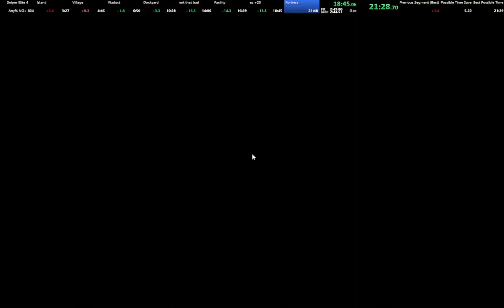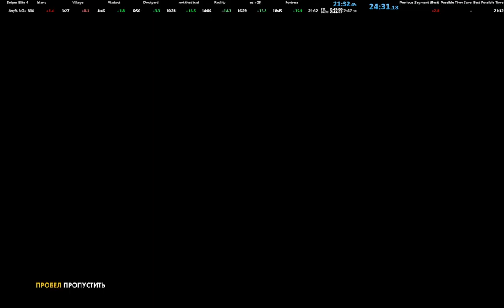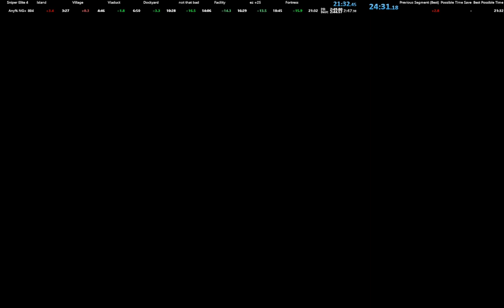SE4 Any% NG+ [Cadet] in 21:32 LRT [FWR]